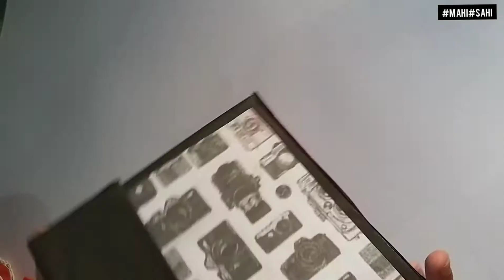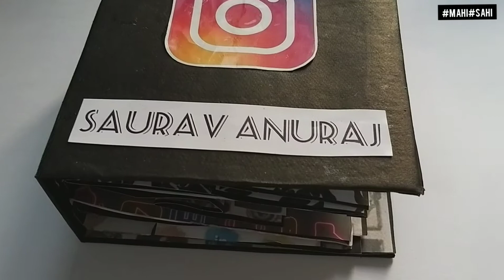Instagram Theme Photo Album| Photo Album for Instagrammers| Social Media Album|Instagram Scrapbook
Hey!

Back with another video. It's Instagram Theme Photo Album perfect gift option for social media influencers. Can be customized according to your choice and budget.